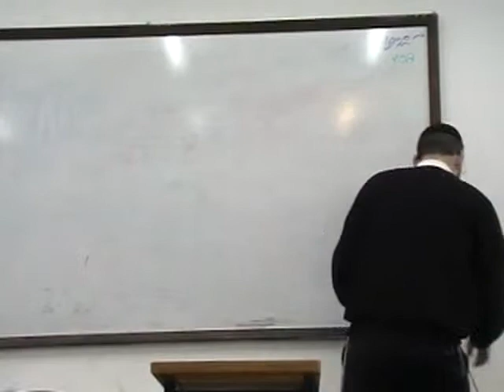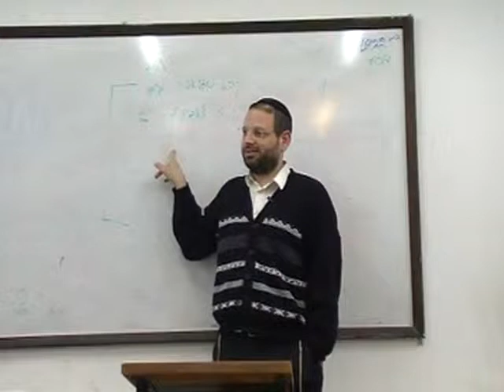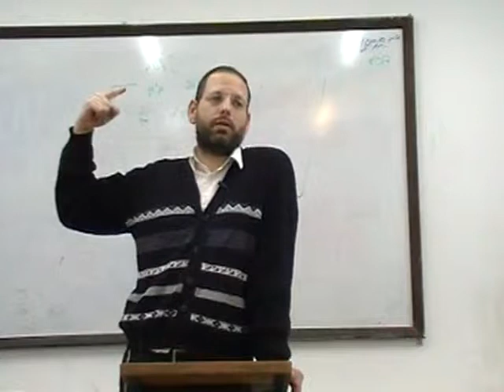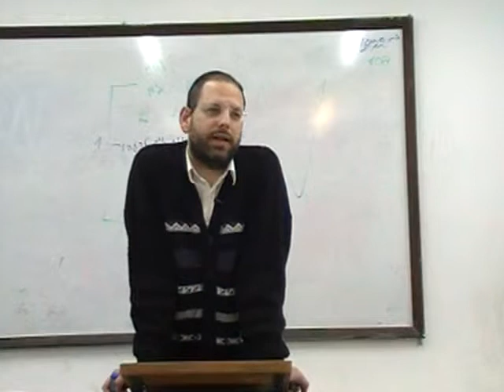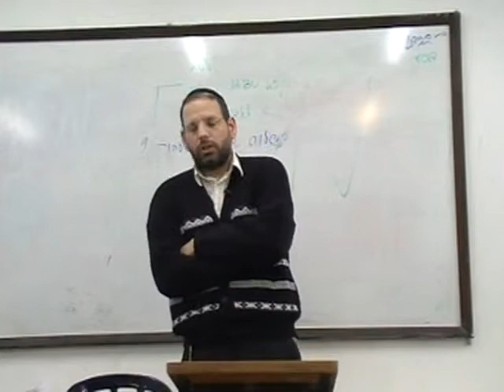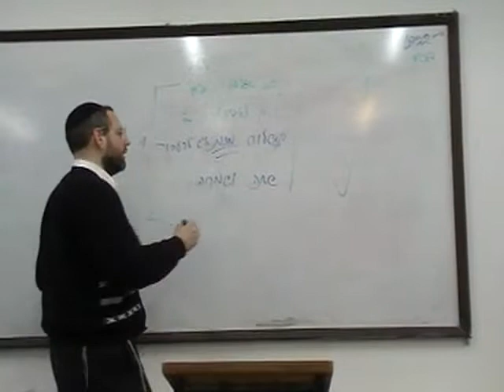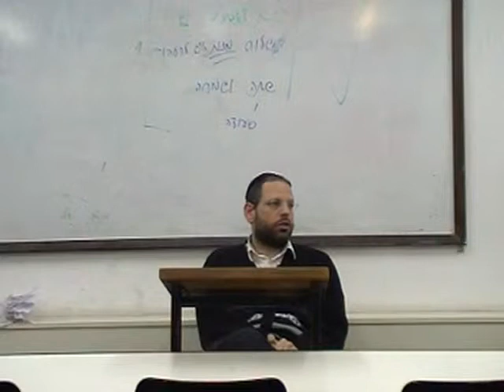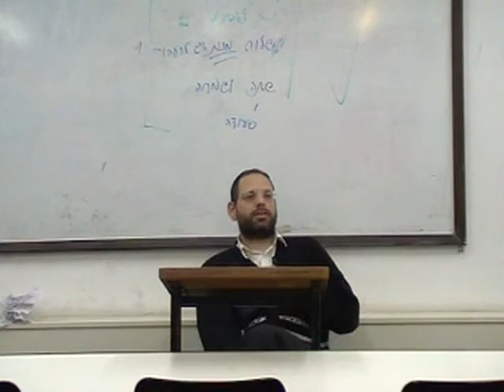Mitsvot de Purim 01 - Rav Rony Gurwicz (E)